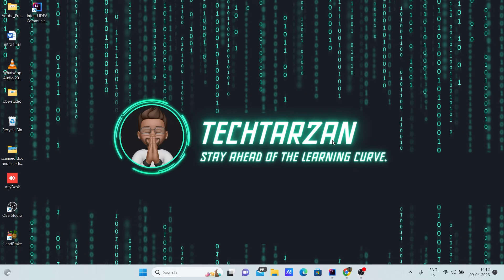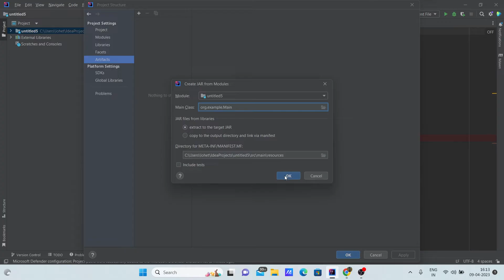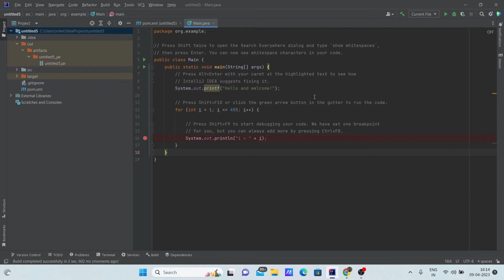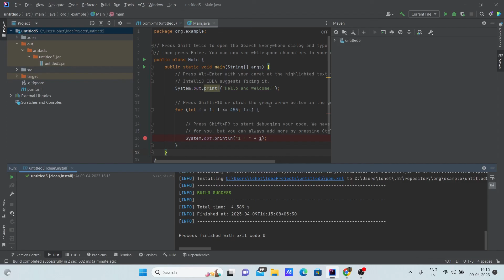how to create a jar file in intellij 2023.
Are you struggling with figuring out how to create a jar file in IntelliJ 2023? Look no further! In this tutorial, you will learn how to create a jar file in IntelliJ 2023. We will go over all the steps you need to take, from setting up the project to the final output. So join us and learn the basics of creating a jar file in IntelliJ 2023.